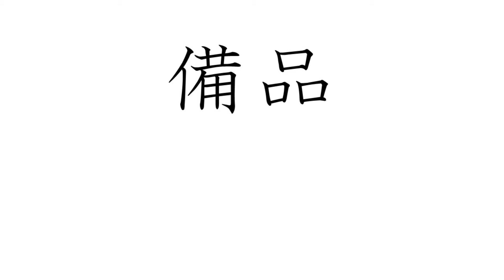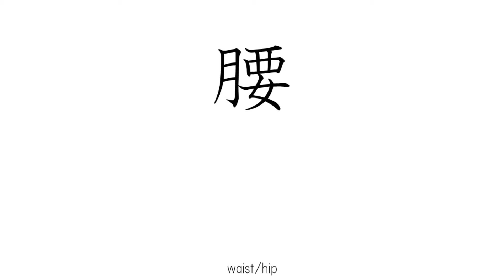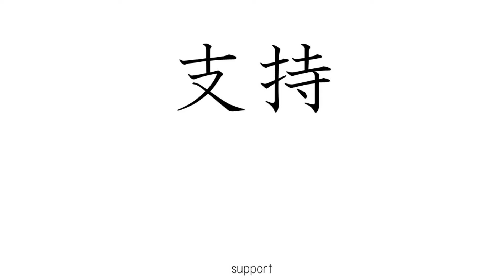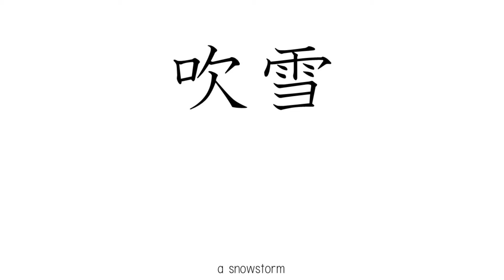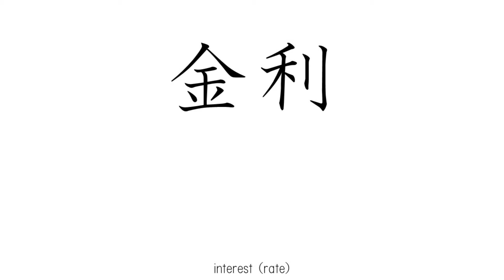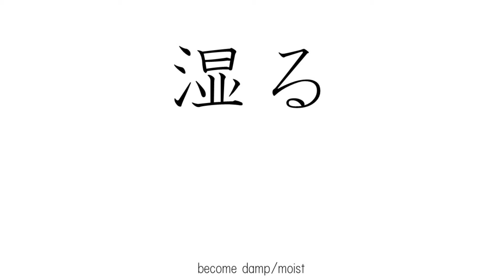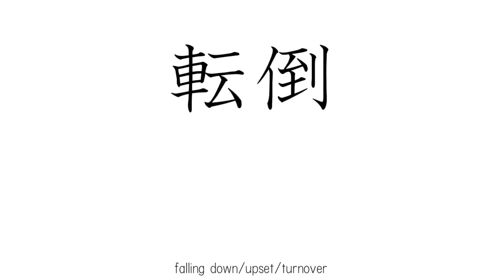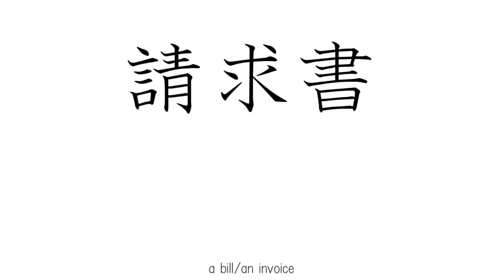JLPT N2 KANJI FLASH CARD 1 to 63